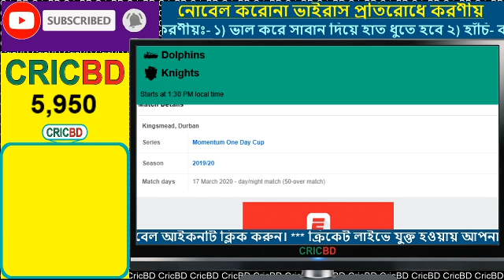🔴| LIVE | Dolphins vs Knights, 1st Semi-Final I Momentum One Day Cup 2020 | Live Cricket Score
Cricket Score Today,

Teams:
Knights Squad:
Andries Gous, Jacques Snyman, Keegan Petersen, Pite van Biljon(c), Wandile Makwetu(w), Patrick Kruger, Grant Mokoena, Marco Jansen, Shaun von Berg, Mbulelo Budaza, Ottniel Baartman, Raynard van Tonder, Gerald Coetzee
VS

Dolphins Squad
Vaughn van Jaarsveld, Imran Tahir, Robbie Frylinck, Prenelan Subrayen, Cody Chetty, Keshav Maharaj (c), Khaya Zondo, Sibonelo Makhanya, Daryn Dupavillon, Sarel Erwee, Senuran Muthusamy, Lwandiswa Zuma, Marques Ackerman, Okuhle Cele, Keith Dudgeon, Kerwin Mungroo, Grant Roelofsen